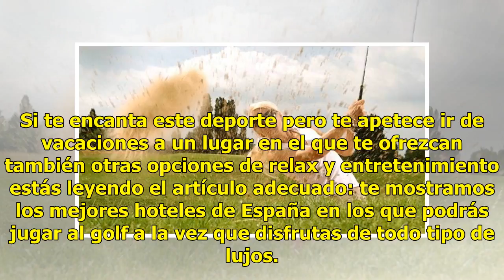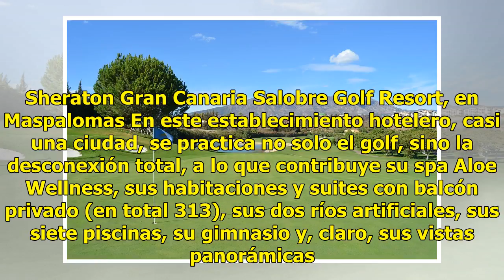Los 6 mejores hoteles en España para jugar al golf